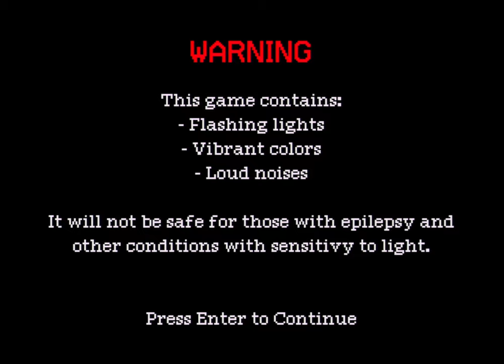FNAF: Somniphobia (3D FNF MOD)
FNAF: Somniphobia Mod Showcase ps1 style 3d gameplay & Demo

Timestamps:
0:00 Intro
0:27 Stuck Indoors Playable Section
1:45 Main Menu
2:00 Somniphobia Song
2:12 Nightmare Appears
2:48 Marionette Appears
3:12 Creepy transition
3:29 All Nightmares
3:52 3d Section
4:16 Mysterious Man Zoom
4:18 Golden Freddy Plush
5:01 Your Prize Section
5:37 Aero Remix Song
6:05 New Marionette Girl phase
7:47 Athid Remix Song
9:45 Your Prize Unlocked
10:17 Dialogue Encounterd
10:50 Foxy Appears With Cake
11:20 Credits

Cool people working on the mod:

pockolas
Coder, Artist and 3D modeler

JAFGUY
Main Charter

itsu
Luigi-Dono

Leslay
sagadacasinhaa

Special Thanks
greggreg
creator of 'say my name'

Mr.Yonda
charter

athid/mekio
remix composer

Aerozity
remix composer

Beta Testing:

t4f1

eryel-zero